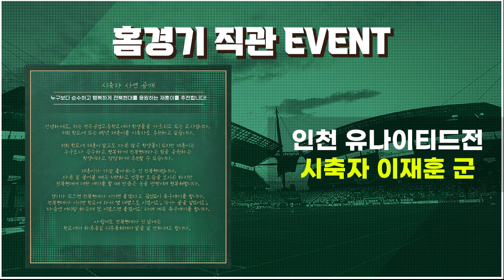[프리뷰쇼 그린데이] 2022 K리그1 21R | 전북현대 vs 인천UTD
👇전북현대 2022시즌 홈경기 티켓 온라인 예매👇
* 현장 티켓 구매 가능